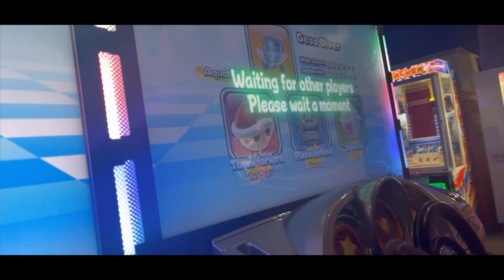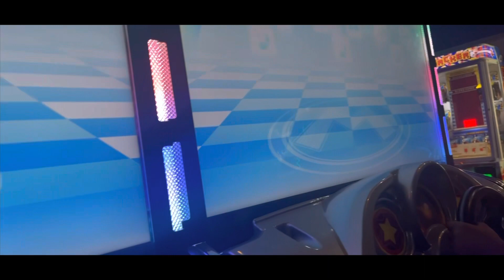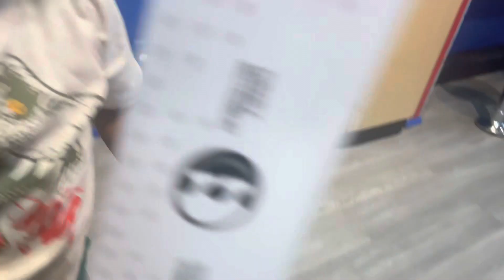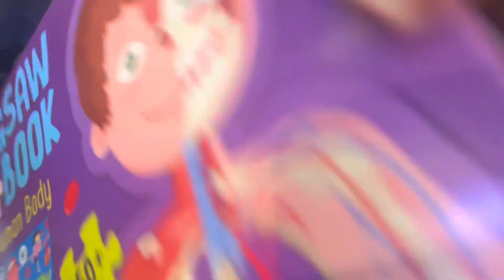DJ TURNED 6!! 🥳 Happy Birthday Son!!!! 🎂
Dj turned 6! My baby isn’t much of a baby anymore according to HIM but for me he will ALWAYS be my baby ♥️ seeing him grow up is bitter sweet, I’m just happy to be apart of it all, thank you God 🙏🏾

Come celebrate with us at BOOMERS! Dj loves go carts and lazer tag so this was the PERFECT place to spend his 6th birthday 🥳